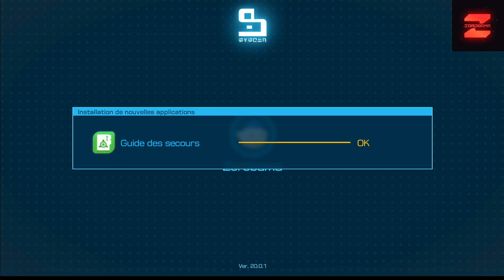Une nouvelle recrue!! #1 (Pikmin 4)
Aujourd'hui, on se retrouve pour démarrer une nouvelle aventure avec un nouveau jeu Pikmin 4. En tant que nouvelle recrue, nous allons de nouvelles compétences à apprendre pour pouvoir remplir notre mission de sauvetage.

Crédits musicaux:

K-391 - Earth